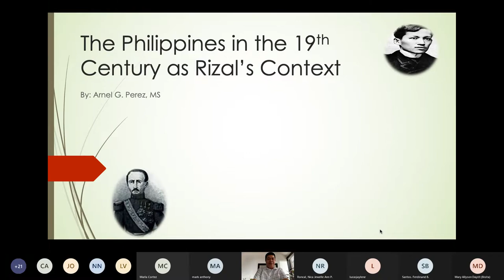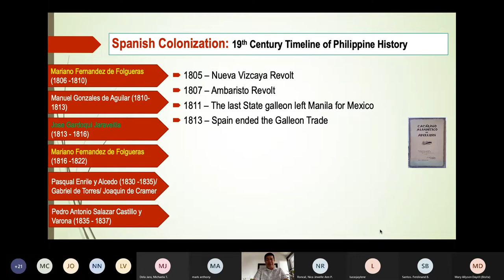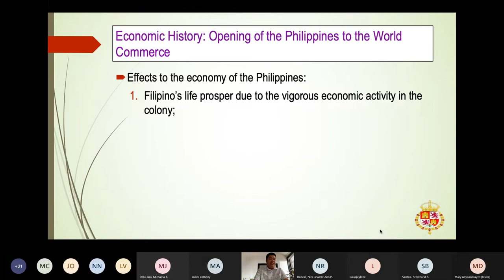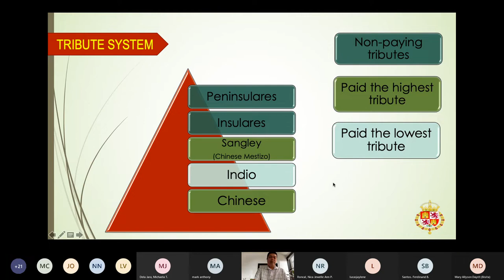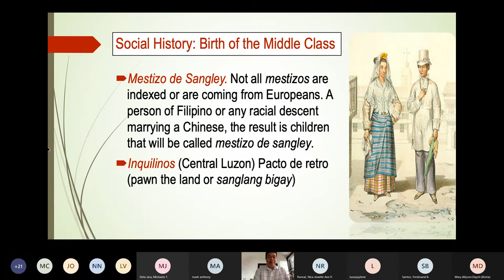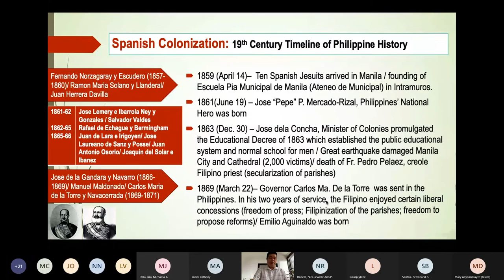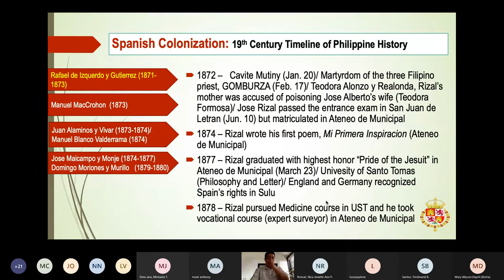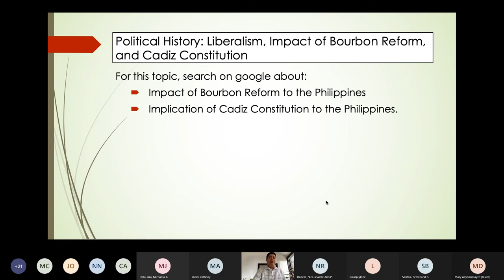19th Century Philippines in the Context of Rizal